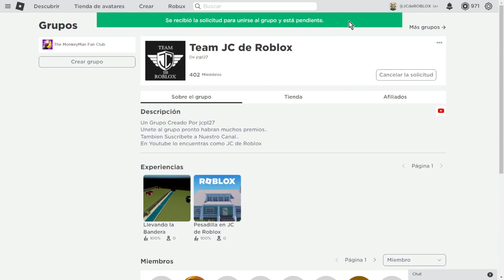[Gratis] Golden Apple en Strongman Simulator (Evento de Shazam)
Golden Apple o Cabeza de Manzana Dorada, Aqui te mostrare como obtenerlo, completamente gratis para tu inventario!!